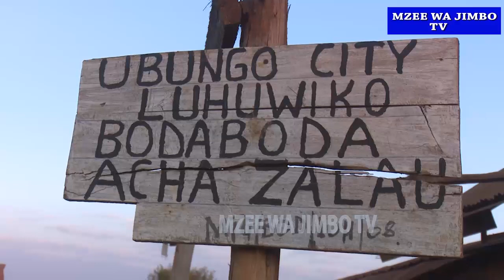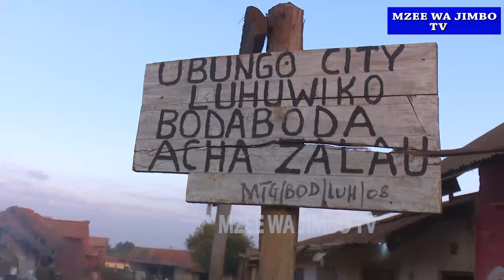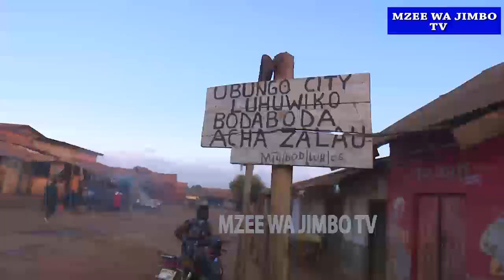MUUZA CD NA KUWEKA NYIMBO KWENYE CD GUMZO MBINGA NA MABILLION YAKE ANAYO MILIKI AKIWA NA UMRI MDOGO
ANAMIRIKI MABILLION KUTOKANA NA BIASHARA HIYO.MWENYEWE ASIMULIA YOTE.